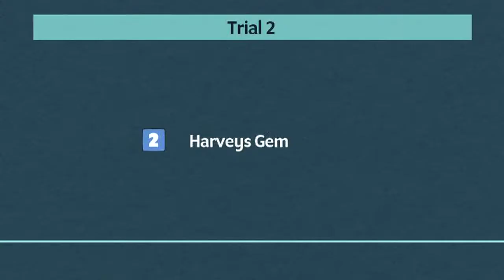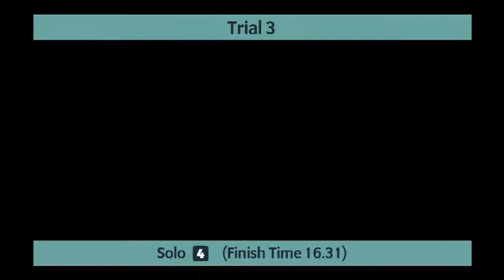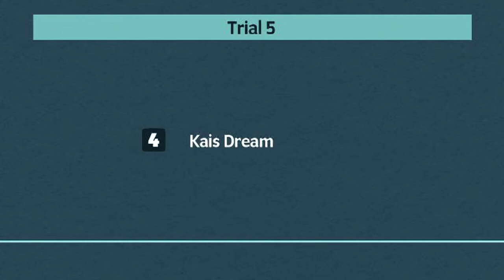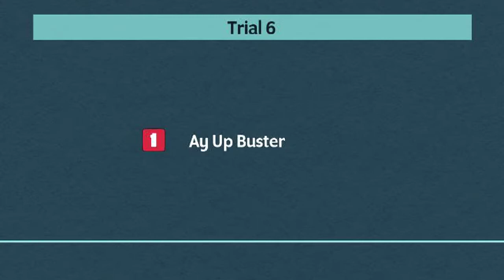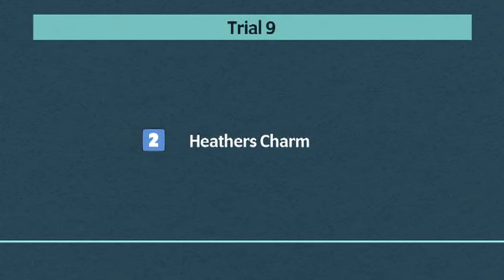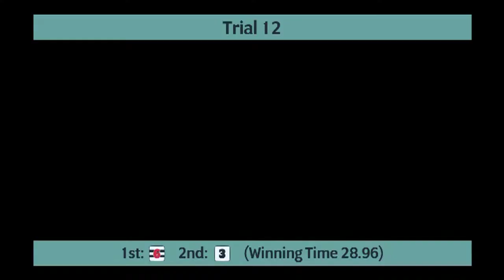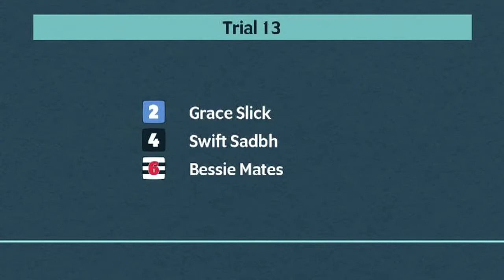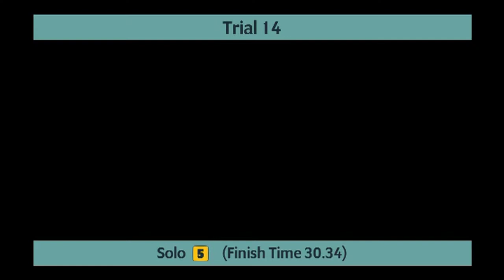Monmore Greyhounds Trials on 1st November 2021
Trials meeting at Monmore Greyhounds on 1st November 2021.